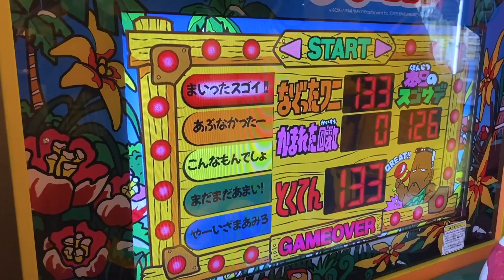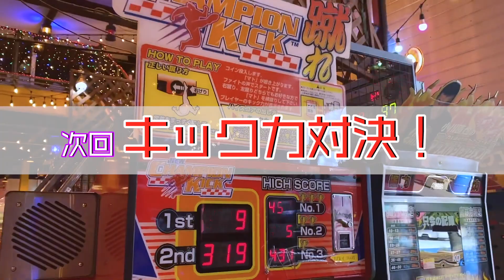【動体視力】ワニごときでパニくるな【1本目】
各ストリーミングストア　URL

NINJA PUBLIC
1st E.P「JAP z ONE」

M-1: Fastlane
M-2: Harumeku
M-3: 8bit Story
M-4: 自由共奏曲-コンチェルト-
M-5: naked summer, bad take

品番: SRD-0001
税抜価格:¥1,250(本体価格)
販売元:SANAGARA RECORDS